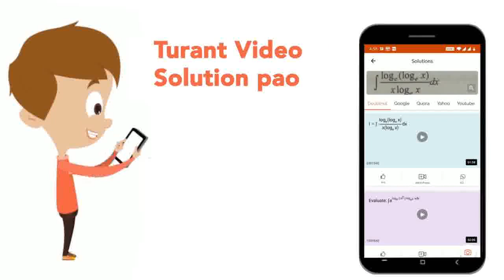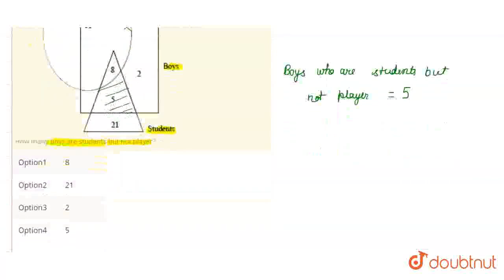In the diagram Triangle represents students, circle represents player and square represents boys...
In the diagram Triangle represents students, circle represents player and square represents boys. Read carefully the digits written within the diagram to choose the correct answer from given alternative and write its numbers against the proper question number on your answer sheet-How many boys are students but not player?
Class: 12
Subject: MATHS
Chapter: NTSE STAGE-1 (MATHEMATICS)
Board:IIT JEE

👉 Have Any Query? Ask Us.